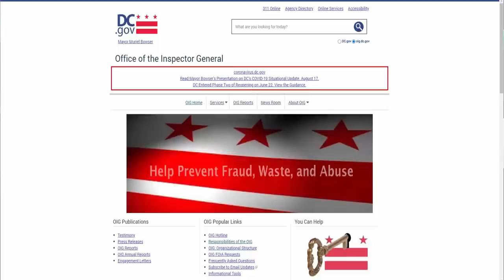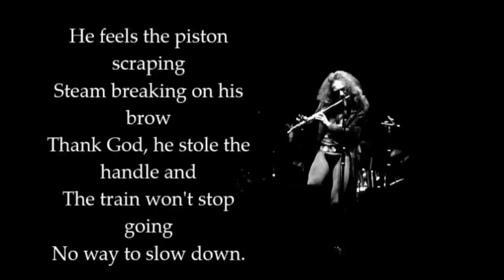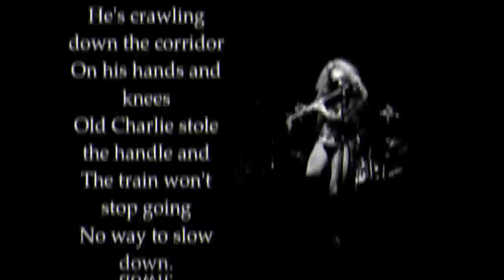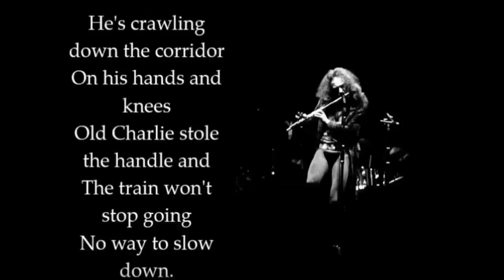SSA ASKS IF I AM HIGH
The mope wants to know if I am alone or a third person.